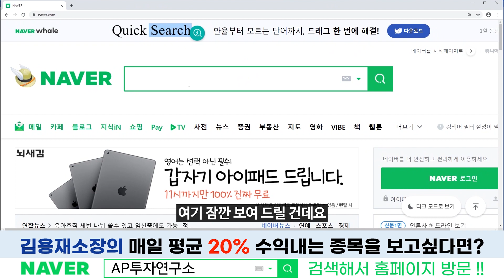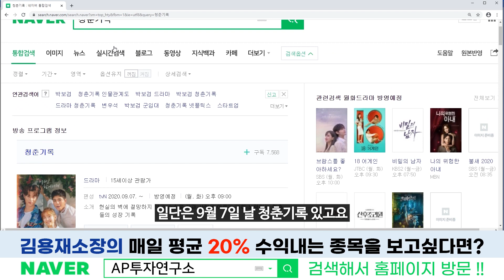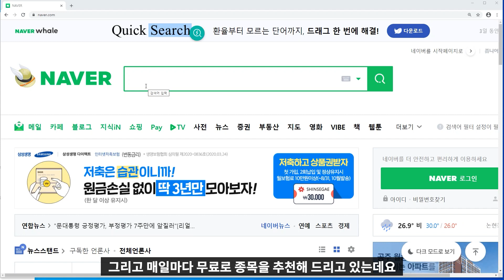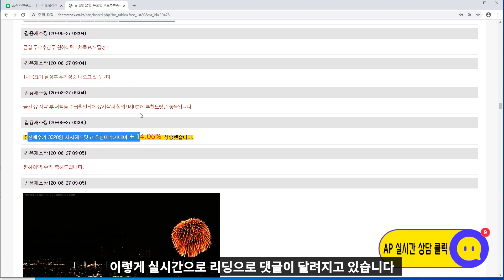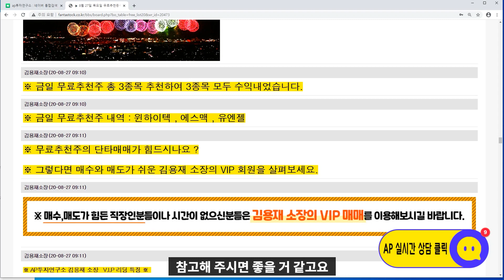스튜디오드래곤(253450)-절대적인 평가로만 말할 수 없는 기업, 드라마의 힘은 위대하다.